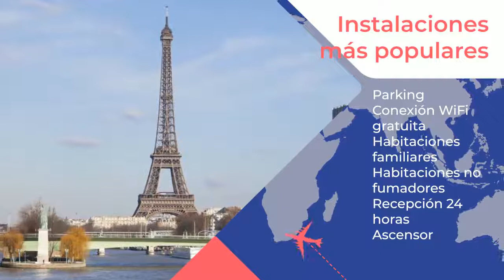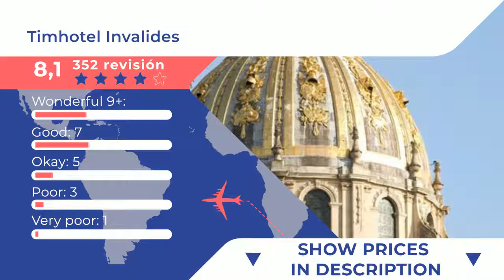Timhotel Invalides 4 ⭐⭐⭐⭐ |Comentarios de clientes. Opiniones reales. París, Francia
El Timhotel Invalides, situado en París, en el centro de un distrito elegante y seguro, está a 10 minutos a pie de la Torre Eiffel y ofrece aire acondicionado en todas sus instalaciones (en verano), un pequeño jardín interior y 30 habitaciones bien equipadas con WiFi gratuita. Este hotel para no fumadores ofrece habitaciones con TV de pantalla plana vía satélite, set de té y café, caja fuerte y baño privado con secador de pelo. Todos los días se sirve un desayuno buffet con pan y productos de repostería francesa elaborados en el establecimiento. Además, a poca distancia a pie hay varios restaurantes de cocina francesa e internacional. El personal de recepción ofrece información sobre restaurantes, excursiones y entradas para el teatro.